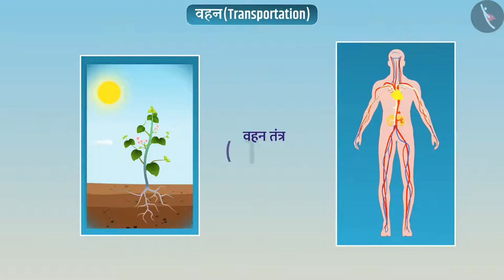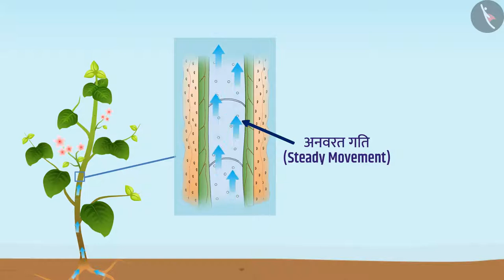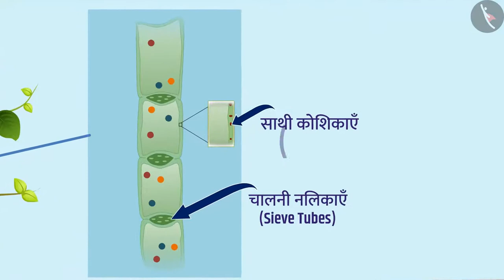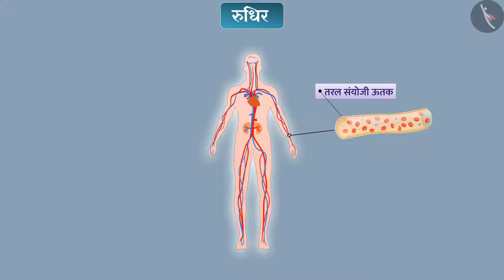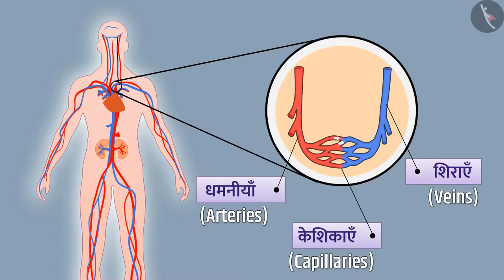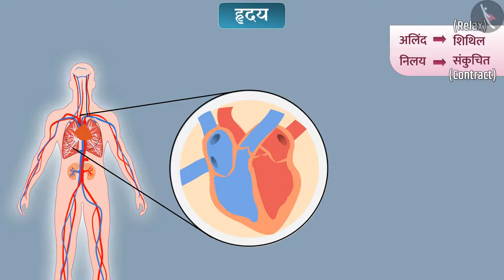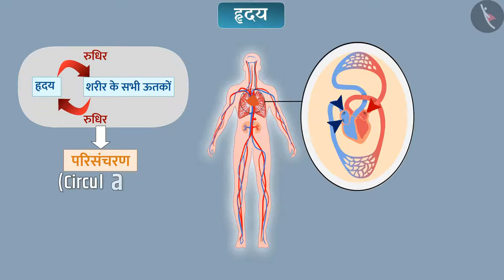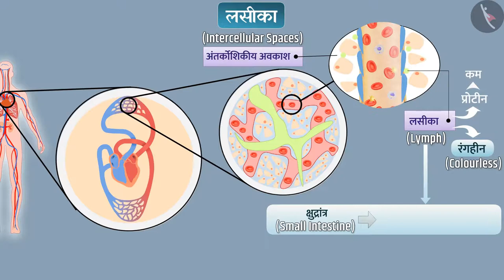वहन|Part 1/1|Transportation|Hindi|Class 10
कक्षा 10 | NCERT | वहन|Part 1/1|Transportation|Hindi|Class 10 | जीवन का चक्र

Class 10 | NCERT | Life Processes | Transportation | Life Processes

In this video, we will study about Life Processes.

About TicTacLearn -